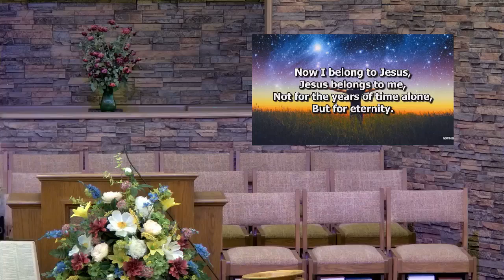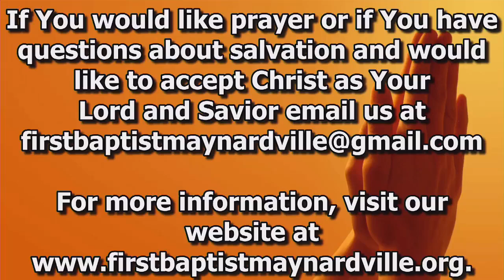Wednesday Service 5-25-22